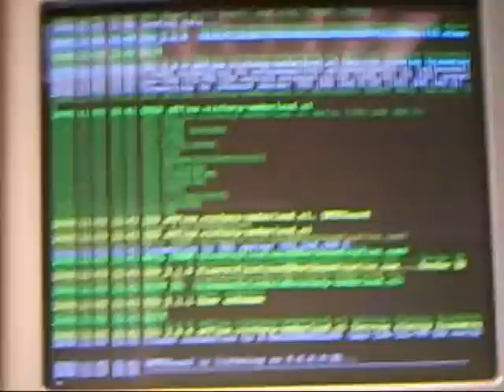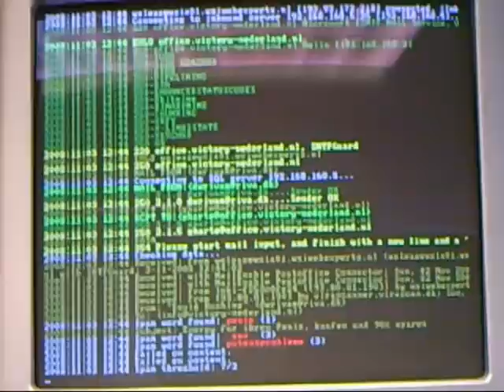SMTPGuard / Spam-cat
SMTPGuard, also known as spam-cat, a SMTP proxy server which understands the difference between inbound and outbound connections, connected to a MySQL database server for hash based content checking, dynamic sender white-list and naturally, a list of common spam words ordered by weight and category. One of the nicest things about SMTPGuard/Spam-cat is: Monitoring traffic realtime on protocol level. The console lets you see incomming and outgoing session. Outgoing session is light (sending) and dark (receiving) green, incomming is light (sending) and dark (receiving) yellow or red in case of spam. This proxy is also able to anounce spam-words found and mail subject header which can be both very neat and irritating at the same time.